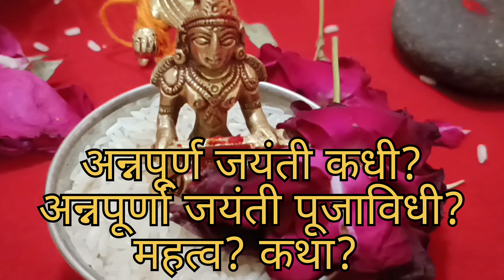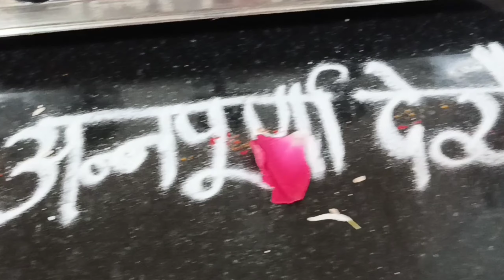देवघरात अन्नपूर्णा देवीची मूर्ती असेल तर करू नका या चुका